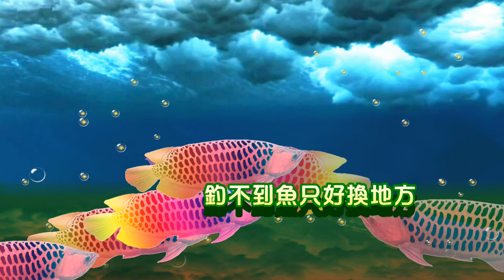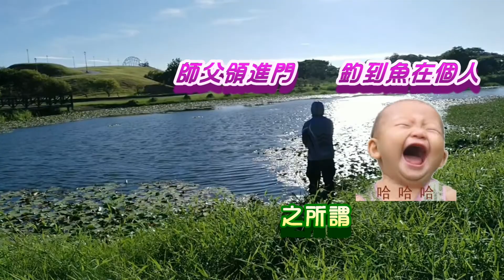跟著海瓜子來搞休閒@路亞篇 ft. 擬之物語(藥王富) 又是一個新的挑戰，新的休閒樂趣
感謝今天藥王富教我怎麼釣路亞
受益良多
下次來試試結合自行車與路亞，好像不錯玩~~如果哪天看到一個人穿自行車衣在釣魚就是我啦，記得跟我打招呼
喜歡休閒活動的朋友們
跟著海瓜子一起來搞休閒吧!!
希望我的休閒也會是你的休閒
如果你有其他休閒活動想跟我分享
可以在下面留言給我
我會盡快回復你並且找時間與你同樂